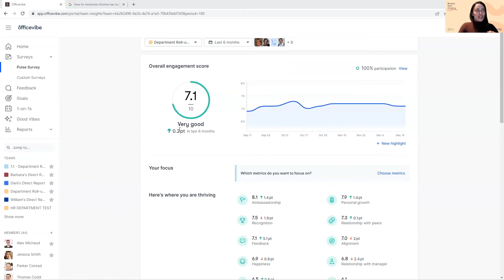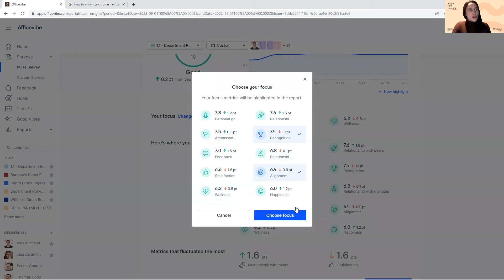How to use Officevibe's Pulse Survey report to see what's going on at your organization.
Are you looking for comprehensive Reports that will give you the overall Engagement and Metrics and Sub-metrics scores?

Look no further than the Pulse Survey Report on your homepage under Analysis.

Learn how to access and read your Workleap Officevibe Pulse Survey Report